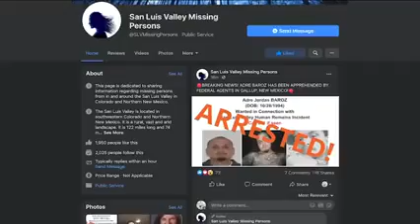Federal Agents Tracks Down Colorado Man In Connection With 3 Dead Bodies Found Buried